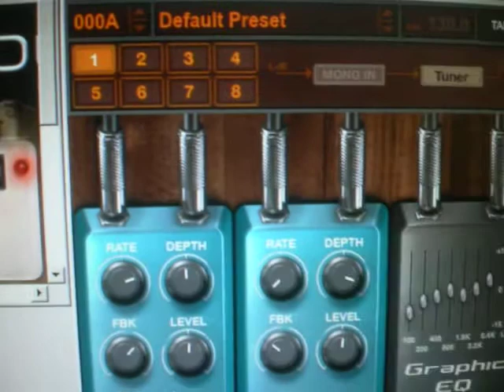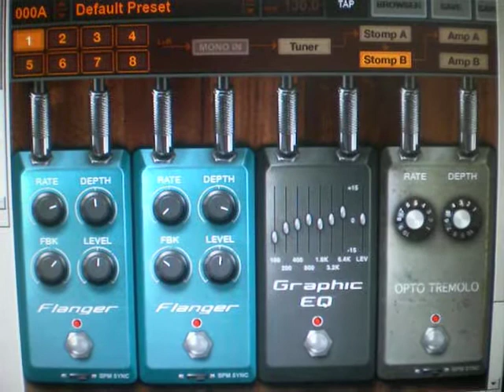Jammin' with myself - 2014 - part II - lots of VST`s effects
This time I used a lot of effects from Amplitube Free.

Equipment:

-Giannini Super Sonic;
-Bad Monkey's mixer output (bypassed);
-Sound Blaster Audigy SE;
-Free VST's.